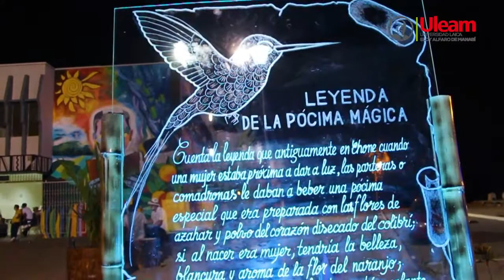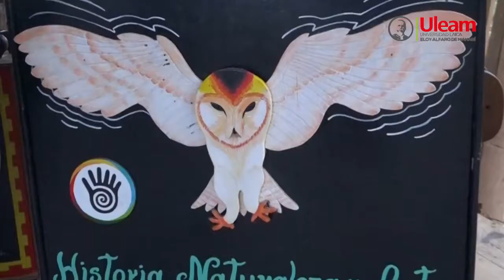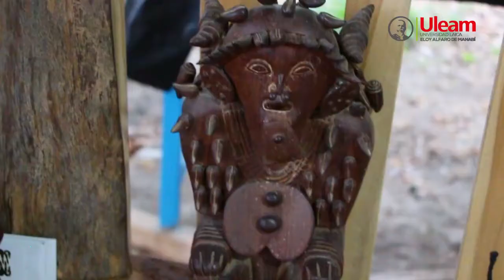Escultor manabita con conocimientos ancestrales